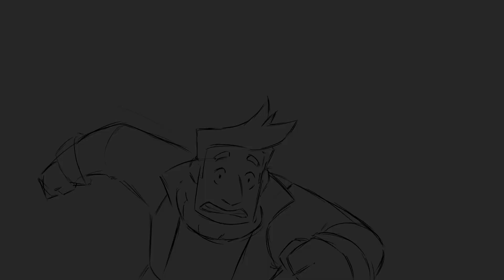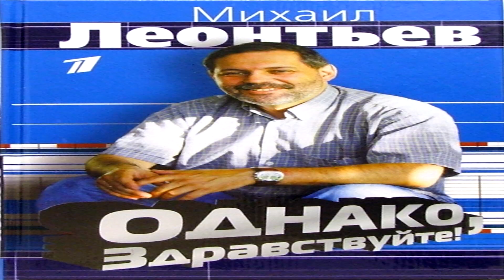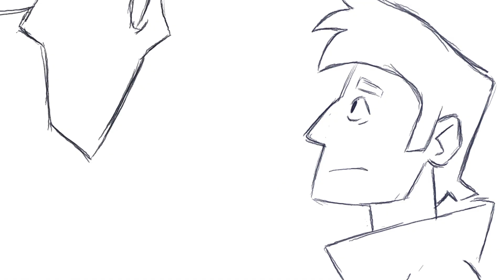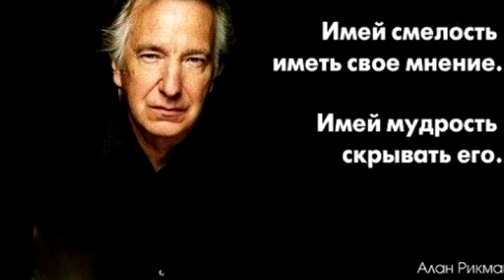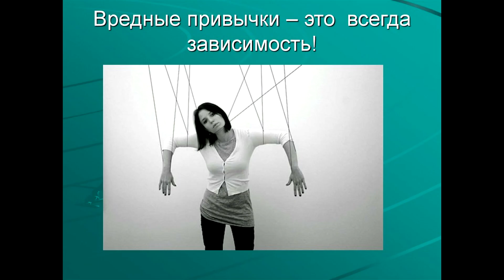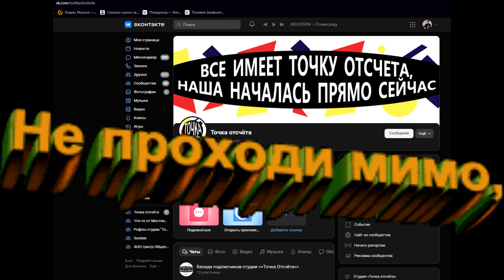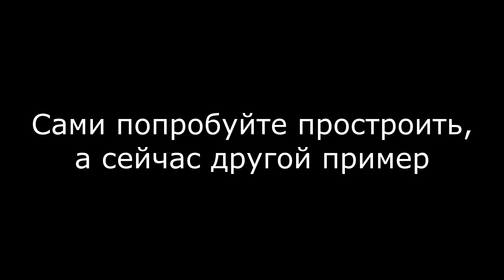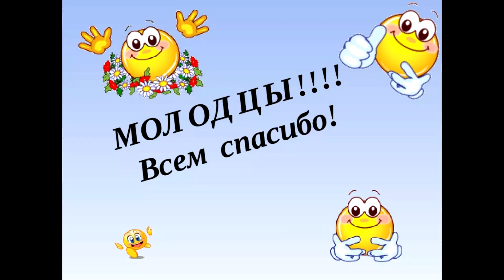ЧТО ТАКОЕ ЧЕЛЯБА?!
Сегодня я ВСЁ ВАМ РАССКАЖУ ПРО ЭТОТ МУЛЬТСЕРИАЛ!